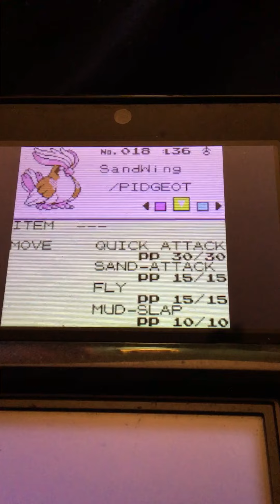My pokemon Gold team/ hall of fame